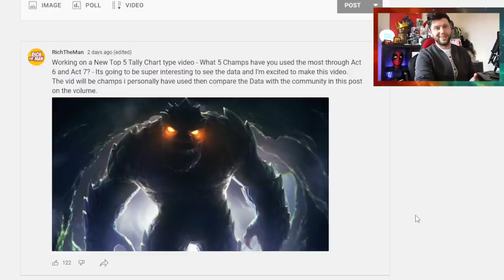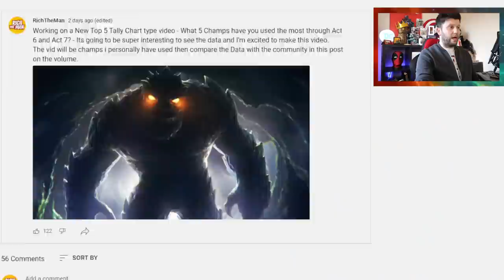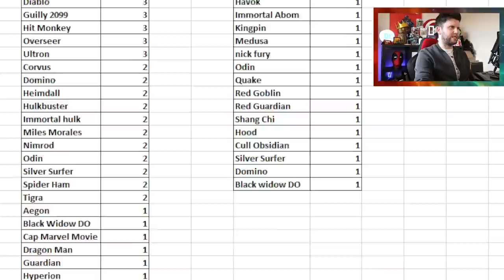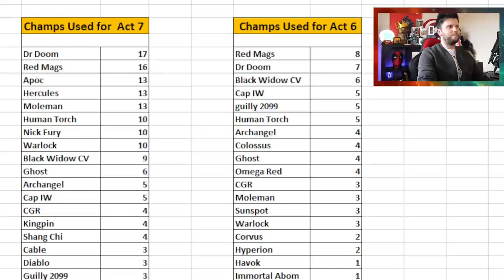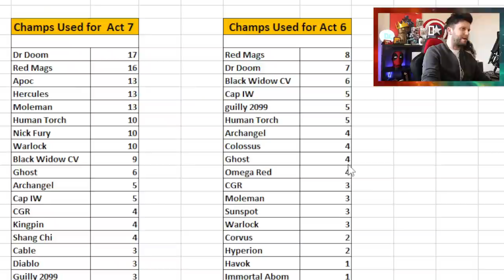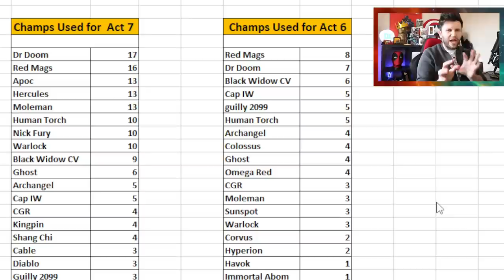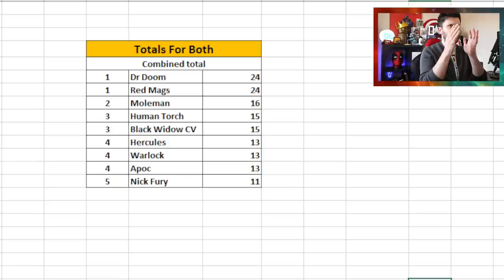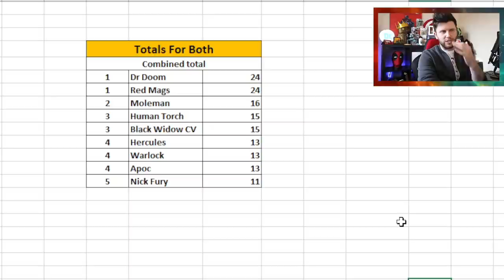Top 5 Champions Used in Act 6 and Act 7 | List Created By Community | Marvel Contest of Champions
In This Video: We take a look at the Tally Data from the community on What Champs are used the Most in Act 6 and Act 7.

. Champ usage changes based on when you started playing the game, could me you are taking more modern released champs in Act 6.
. Utility reigns supreme for Act 6 and Act 7.

0:00 Start and Intro
0:09 Setup For The Video
3:15 Champs Used Between Act 6 and Act 7 Totals
8:24 Top 5 List